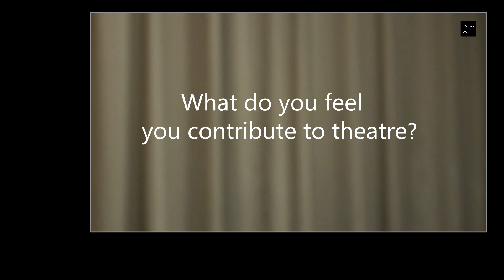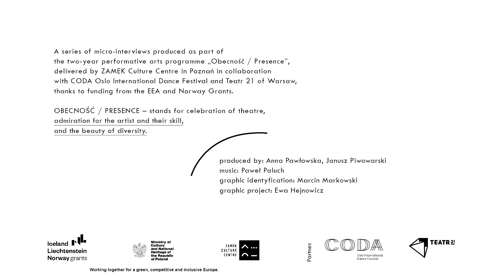OBECNOŚĆ / PRESENCE Andrzej Nyczka – actor of the Teatr pod Fotanną/ ZAMEK Cultural Center in Poznań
OBECNOŚĆ / PRESENCE – stands for celebration of theatre, admiration for the artist and their skill, and the beauty of diversity.

A series of micro-interviews produced as part of two-year preformative arts programme „Obecność / Presence”, delivered by ZAMEK Culture Centre in Poznań in collaboration with CODA Oslo International Dance Festival and Teatr 21 of Warsaw, thanks to funding from the EEA and Norway Grants.

Produced by: ANNA Pawłowska, Janusz Piwowarski
graphic identyfication: Marcin Markowski
graphic project: Ewa Hejnowicz